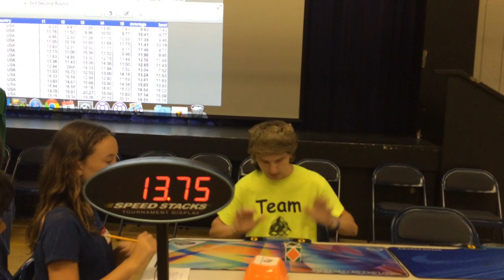Newport Cube Day 2014 | Skewb FAIL